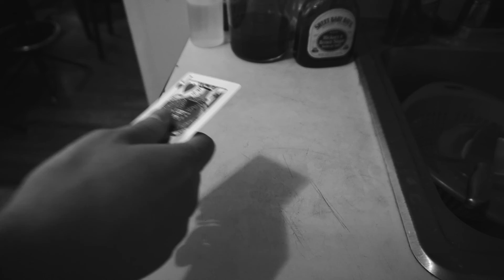Cards with Coffee